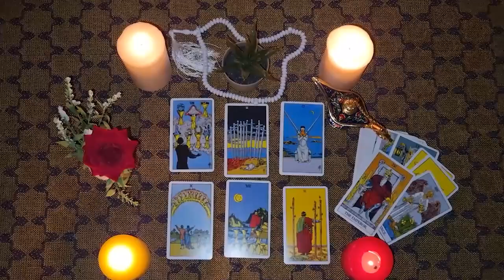VIRGO🔮Want a commitment 💍The opportunity you've been waiting for arrives 🤯